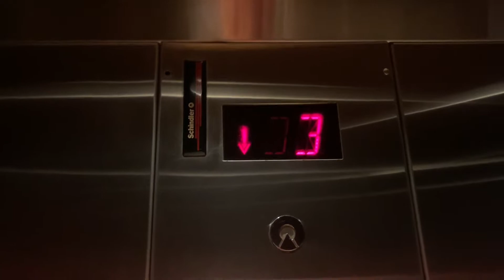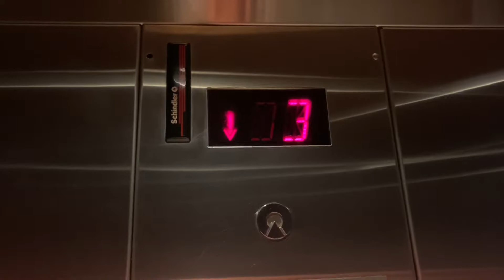659. Schindler 300A Hydraulic Elevators at Commonwealth Properties - Raleigh, NC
(8/23/21) Nothing special to say about these

Info:
Passenger Elevator #19713
Hydraulic
Manufacturer: Schindler
Fixtures: MT
Installed: 2000
Capacity: 3000 lbs.